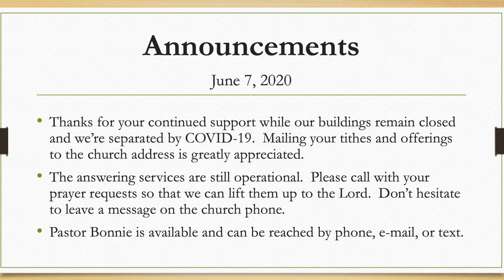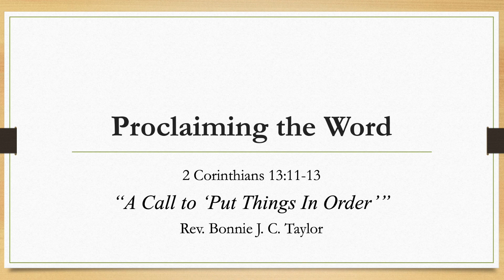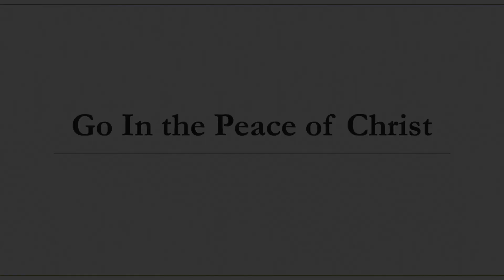YouTube Worship 6.7.20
This video is about YouTube Worship 6.7.20